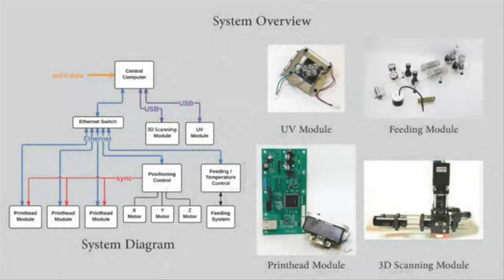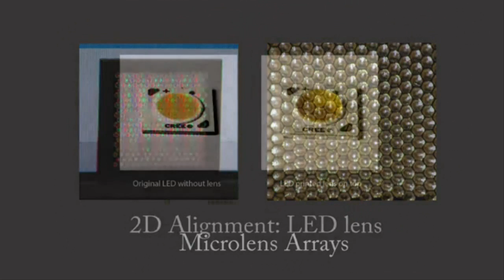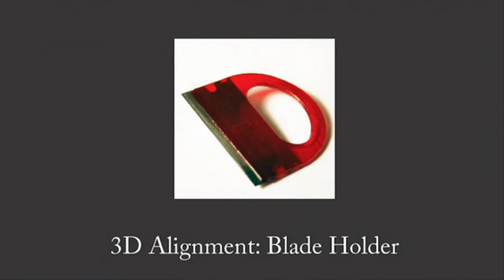MIT’s “MultiFab” 3D printer can print 10 materials at once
3-D printing is great, assuming you're printing one material for one purpose, and that you’re fine with a few do-overs. But the technology is still far behind in reliably producing a variety of useful objects, with no assembly required, at a moderate cost.
In recent years, companies have been working to tackle some of these challenges with “multi-material” 3-D printers that can fabricate many different functional items. Such printers, however, have traditionally been limited to three materials at a time, can cost as much as $250,000 each, and still require a fair amount of human intervention.

But, researchers at MIT   say that they’ve found a way to make a better, cheaper, more user-friendly printer.  They presented a 3-D printer that can print an unprecedented 10 different materials at once by using 3-D-scanning techniques that save time, energy, and money.

Delivering resolution at 40 microns — or less than half the width of a human hair — the “MultiFab” system is the first 3-D printer to use 3-D-scanning techniques from machine vision, which offers two key advantages in accuracy and convenience over traditional 3-D printing.

First, MultiFab can self-calibrate and self-correct, freeing users from having to do the fine-tuning themselves. For each layer of the design, the system’s feedback loop 3-D scans and detects errors and then generates so-called “correction masks.” This approach allows the use of inexpensive hardware while ensuring print accuracy.

Secondly, MultiFab gives users the ability to embed complex components, such as circuits and sensors, directly onto the body of an object, meaning that it can produce a finished product, moving parts and all, in one fell swoop.

The researchers have used MultiFab to print everything from smartphone cases to light-emitting diode lenses — and they envision an array of applications in consumer electronics, microsensing, medical imaging, and telecommunications, among other things. They plan to also experiment with embedding motors and actuators that would make it possible to 3-D print more advanced electronics, including robots.

MultiFab was built using low-cost, off-the-shelf components that cost around $7,000 total.

There are many technical challenges to creating a printer like MultiFab: Different materials require different pressures and temperatures, so printing something complex usually involves printing all individual pieces separately, and then assembling them by hand.

But with MultiFab, you simply put the components into the platform and the printer does the rest. Cameras automatically scan the components' three-dimensional geometries and uses that information to print other objects around them. For example, you can put an iPhone into the printer, and program the system to print a case that is directly affixed onto the phone.

Video / Images Credit : MIT